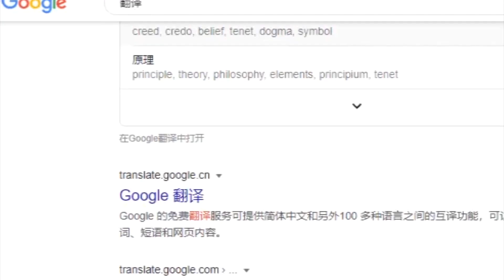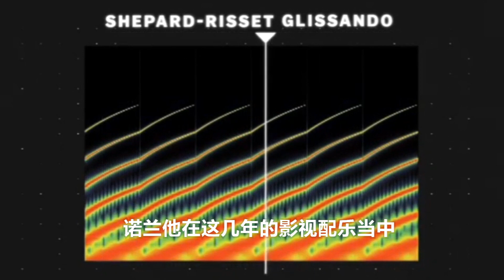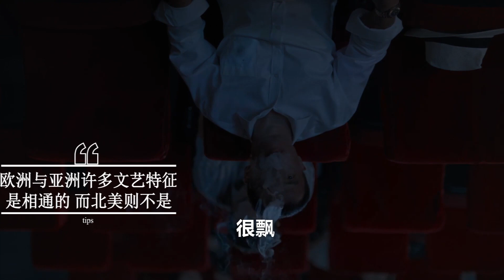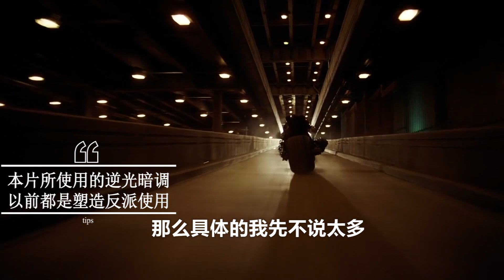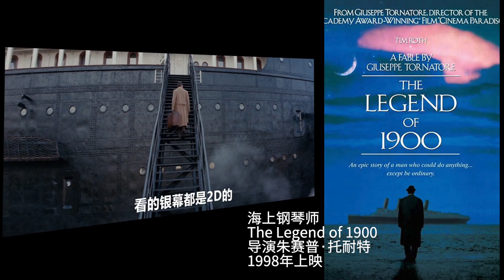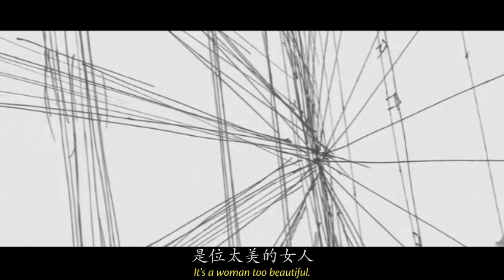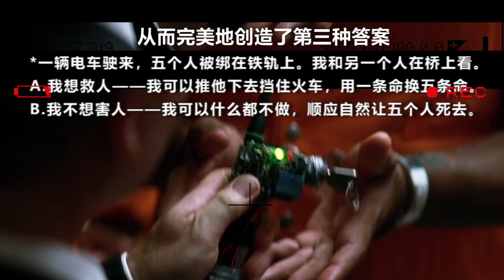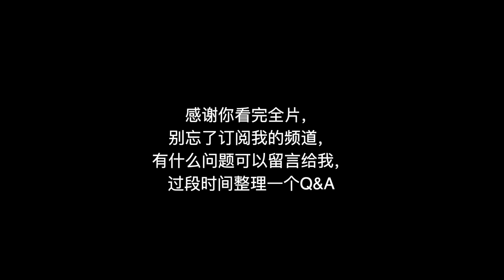看懂TENET，你需要知道這些 | 諾蘭為何抵制3D | 諾蘭新片TENET超前解讀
00:40 TENET中文譯名討論；
04:30 理科生諾蘭；
08:10 文科生諾蘭；
15:00 諾蘭抵制3D電影的真正原因；
22:15 諾蘭設計的二元對立
26:29 諾蘭為什麼沒有奧斯卡？

克里斯托弗·諾蘭即將上映的新片TENET即將上映了，這部片子一定是很多人要在影院解封後去看的吧！所以這期影片就講講我對這部新片的期待，以及對天才導演諾蘭的一些想法。信息量依然巨大，做了目錄，方便大家直接跳到感興趣的部分看：